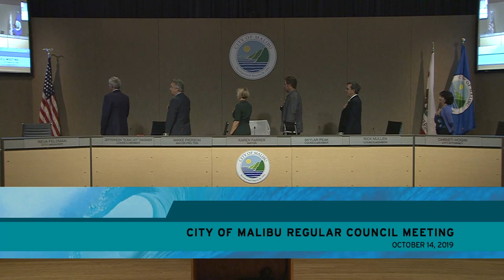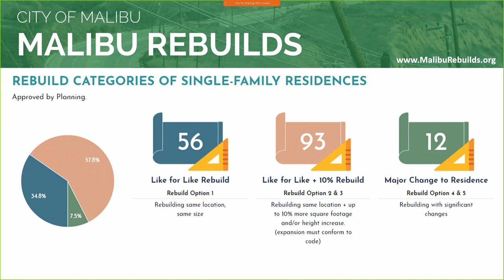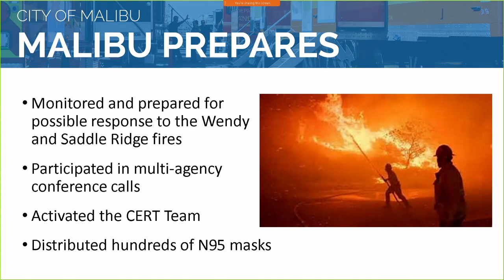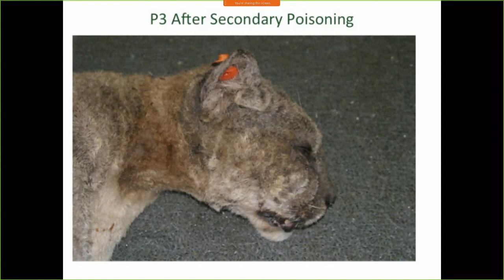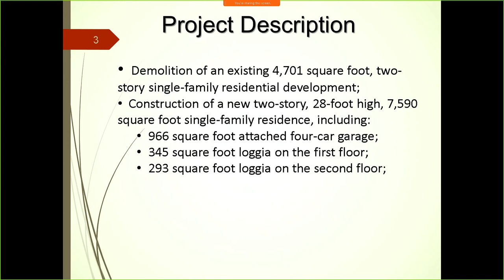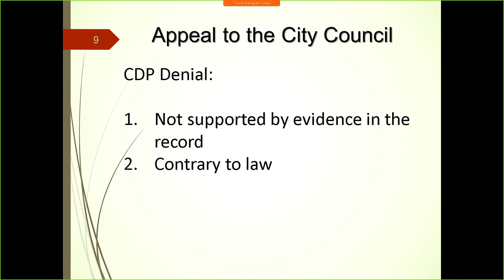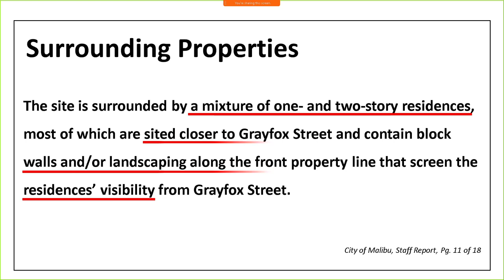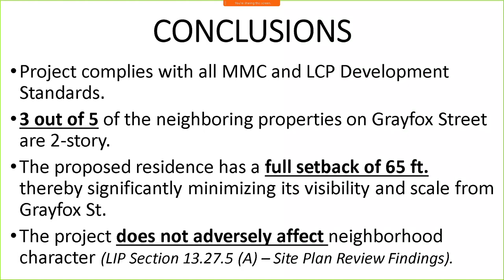Malibu City Council Meeting October 14, 2019